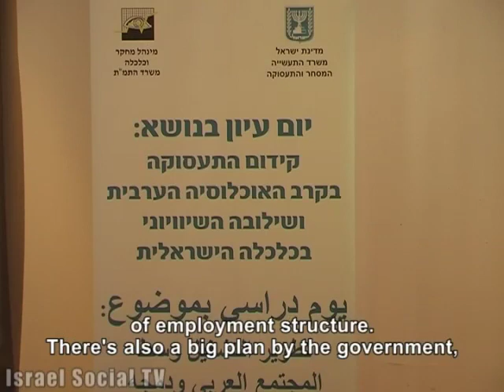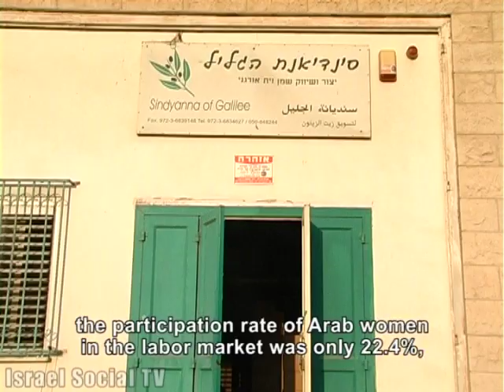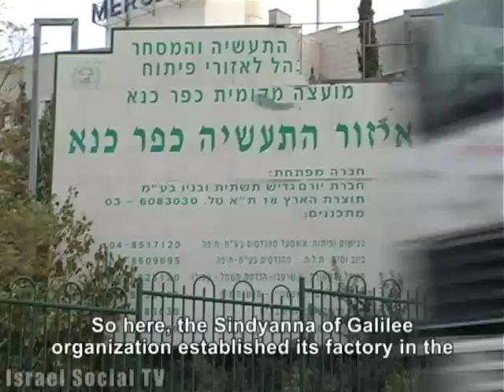Employment of Arab women in Israel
Arab women cannot integrate into the labor market. Employment possibilities for them are almost nonexistent, not accessible, and are mostly based on a contractor that leads to exploitation. Arab women cannot integrate into the labor market. Arab women laborers, who were hardly heard during this summer's social protest, decided to protest on their own for their right to fair employment.